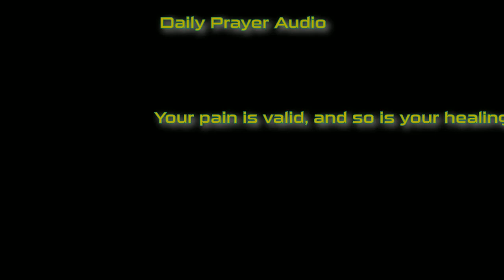Daily Prayer 3/26/2021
Alone, drained, empty.
No room for empathy.
Fill me up Spirit of Uni.
Deliver a loving community.
Help me grow, to learn, to love.
Fix my shrunken broken heart.
Laughter and love, passion and compassion.
This joy awakens my inner self and brings me to face the truth.
I can use the community,
but I must heal me.

Thank you Spirit of Uni.
Thank you for this wonderful group of loving people.

All One.

created by ResistImpulse